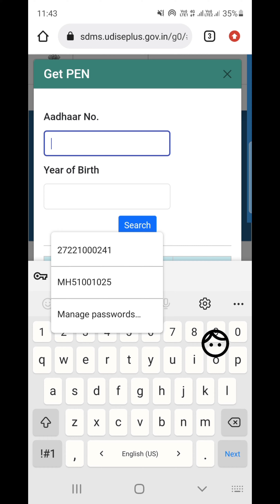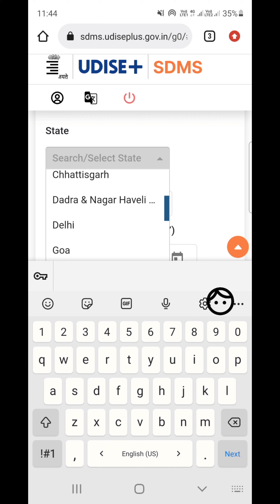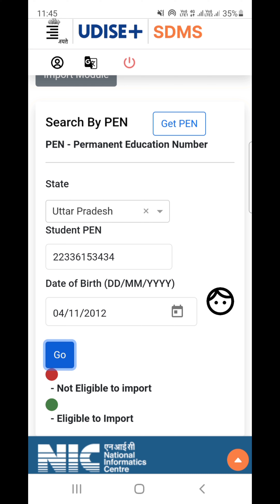interstate import in udise plus. dusri state se students ko kaise import karen?